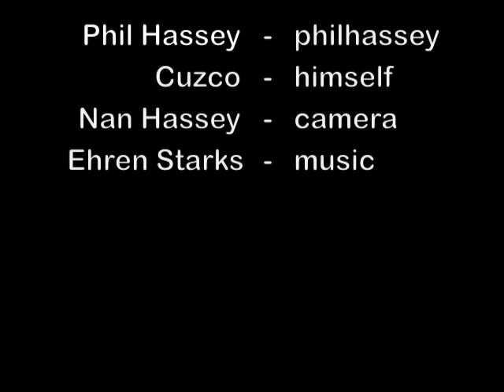Ludum Dare 2010 Keynote (starring Cuzco the Goat!!!)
48 hour game dev competitions this year!